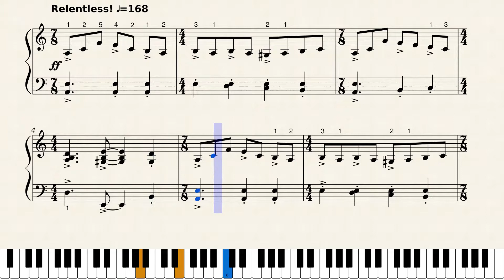Off Kilter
Contemporary solo by James L. King III